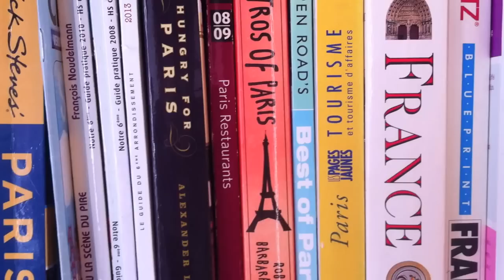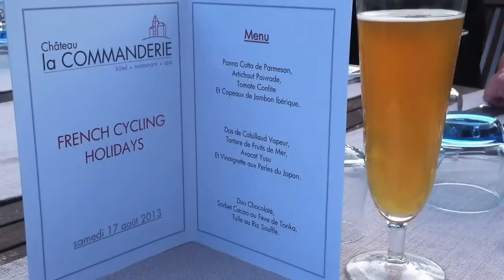French Adventures avec Thomas